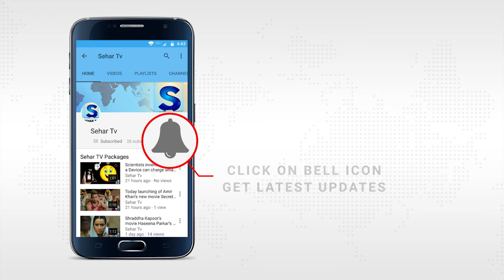Varun Dhawan stands against cancer disease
Varun Dhawan took a great Step for Cancer. Bollywood star Varun Dhawan has started a social campaign to help cancer patients, especially children. He said in social media post funds are required approximately 1 crore to safe 1000 kids from cancer.